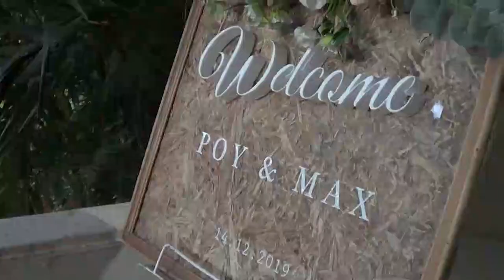Wedding : White House EP03 จัดงานแต่งงานพิธีเช้า แบบสวนร่มรื่นและอบอุ่นเป็นกันเองในครอบครัว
งานแต่งไทยๆ อาคาร White house ที่ร่มรื่นไปด้วยต้นไม้นานาพันธุ์ โดดเด่นด้วยต้นไม้ 100 ปี ที่ตั่งตระง่าต้อนรับแขกที่มาร่วมในงาน เปรียบเสมือนอวยพรให้คู่รักครองคู่กันยาวนาน 100 ปี ^^

รับดูแลจัดงานแต่งงานแบบครบวงจรและจัดเต็มแบบในคลิป

สนใจทักมาค่ะที่
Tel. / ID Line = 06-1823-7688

ขอบคุณบ่าว-สาว น้องออย และน้องแม๊กซ์มากๆค่ะที่ให้เราดูแลงานในวันสำคัญ